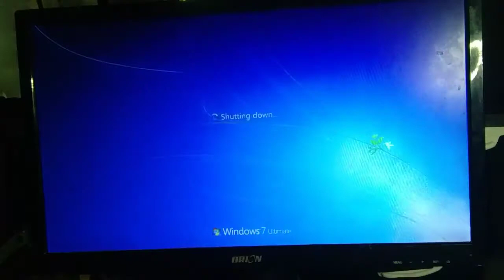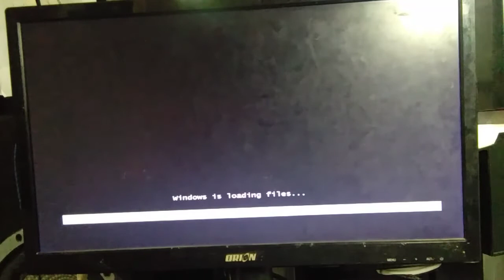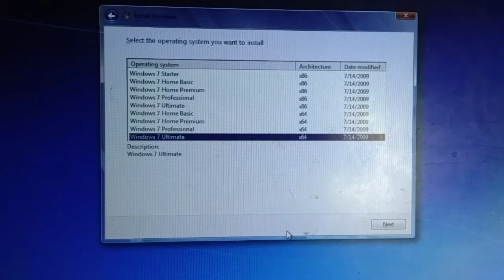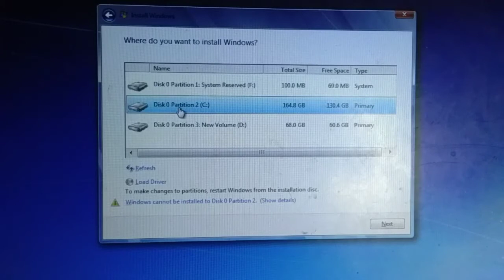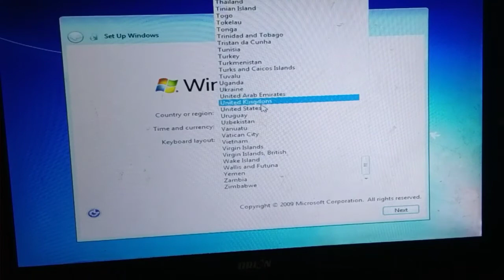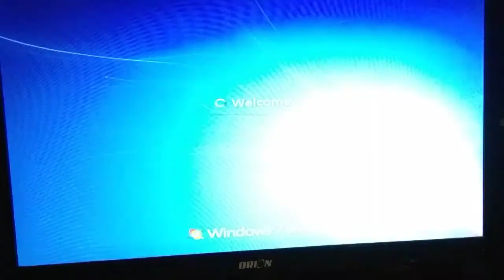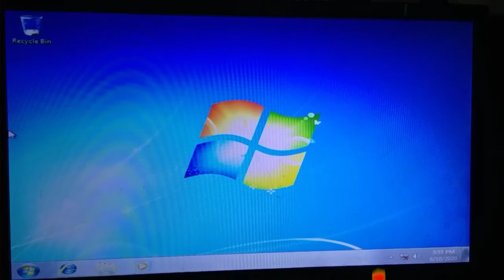Paano mag reformat ng windows 7 on desktop